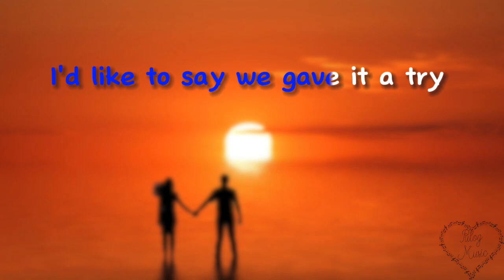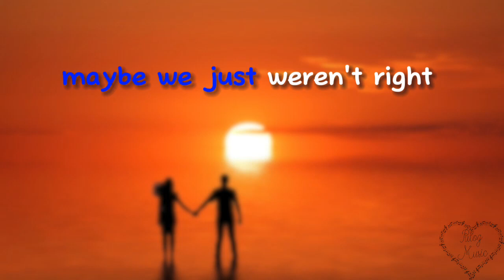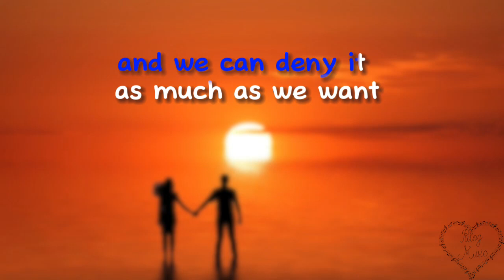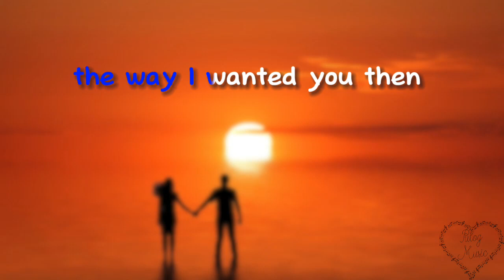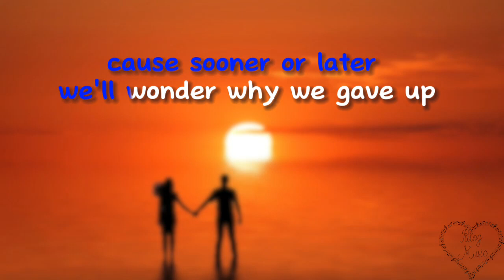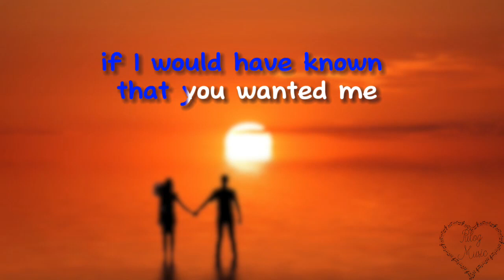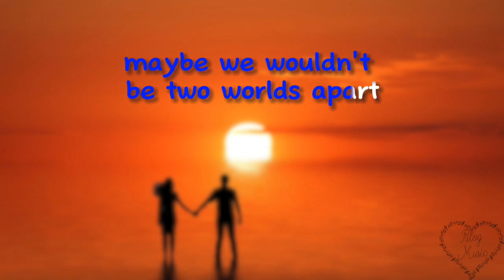Almost is Never Enough - Ariana Grande ft. Nathan Sykes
"Almost Is Never Enough" is a song recorded by American singer Ariana Grande in collaboration with British singer Nathan Sykes. the song was released in 2013.